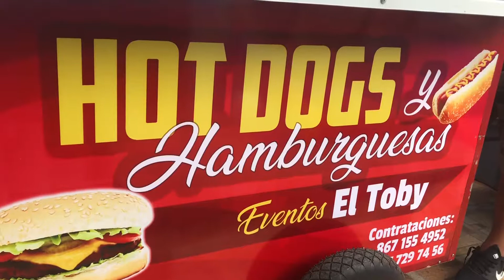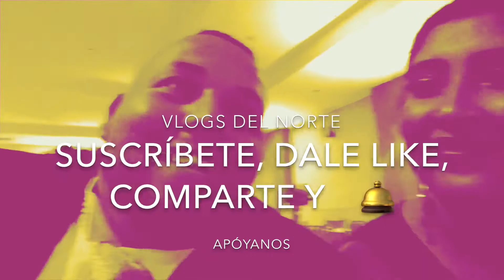Cumpleaños de Noah #5